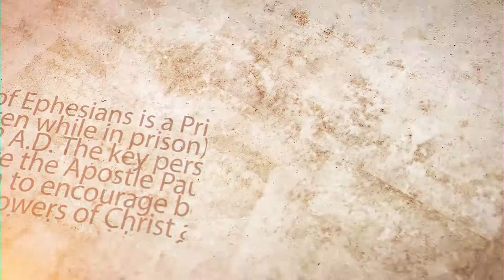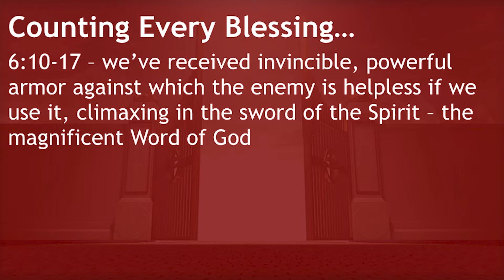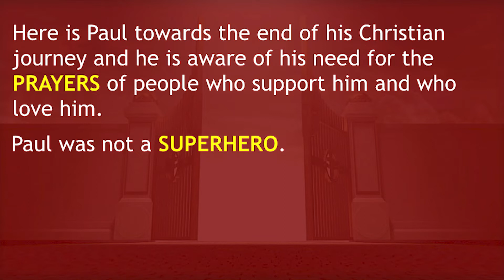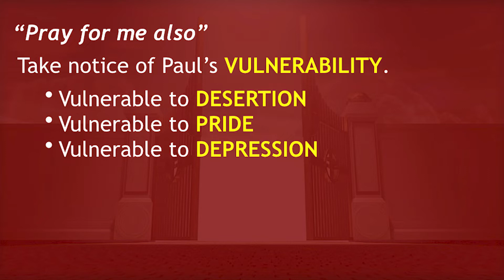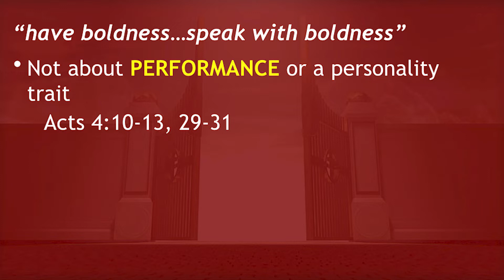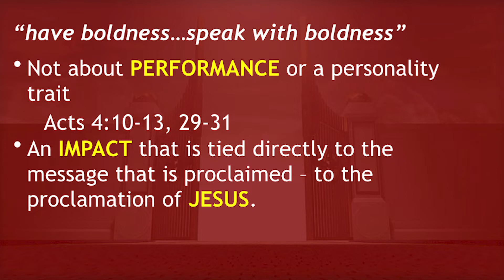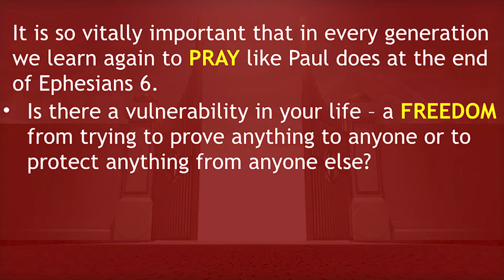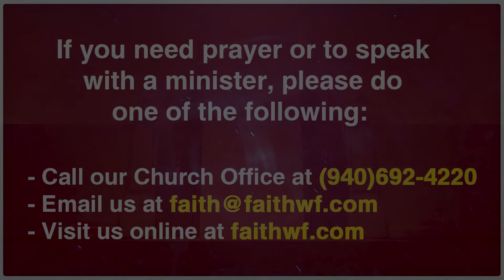October 31, 2021 Online Service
Join us online Sunday morning as we Experience God Together through a message from Brett Storseth, Minister of Discipleship entitled, "The Person and Prayer of a Pastor".
There are three options for viewing this service:
1. You can join us here on YouTube
2.
3. and scroll down the homepage to where you see "latest sermon" and a link to the video can be found there.

Sermon notes are available on the YouVersion Bible app (select "More", go down to "Events", then scroll down to find Faith Baptist Church). You can also download the sermon notes from this link:

We look forward to Experiencing God Together Sunday morning!